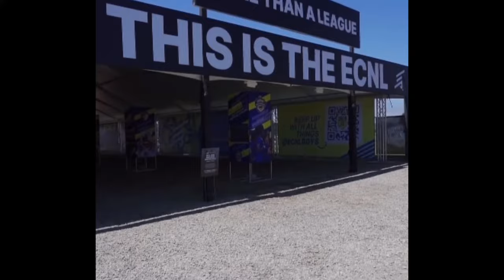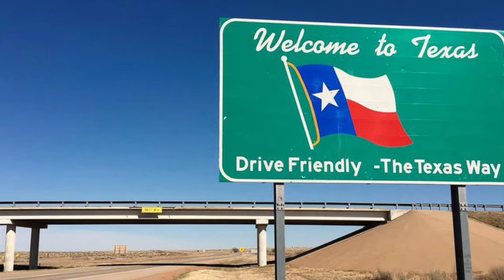ALL ABOUT ECNL BOYS SOCCER!! (everything you need to know) what is ECNL?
I am sharing with you my experiences as an ECNL Soccer player for those of you that are thinking of joining or starting to compete in ECNL!

If you are new, Hi! I’m Sebastian Ramirez and I want to make you laugh and enjoy Footy! I’m 17 years old and I currently play for Rise Soccer Club ECNL. I look forward to growing with you and helping you become a better football player!

social media!